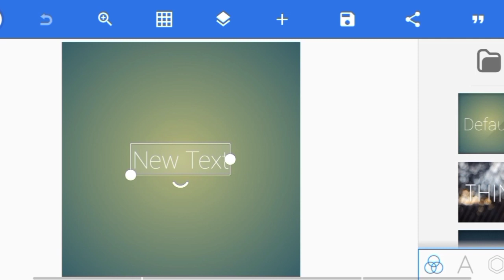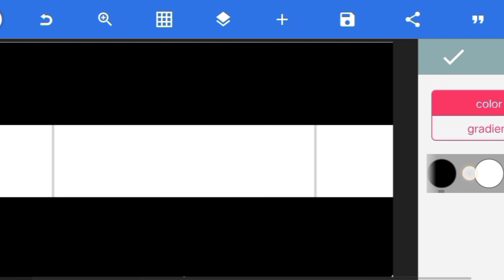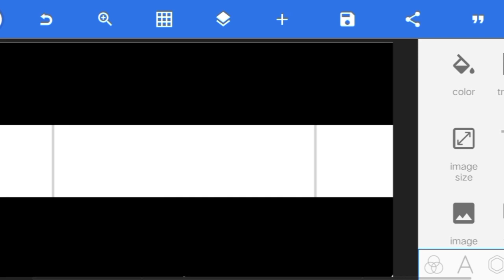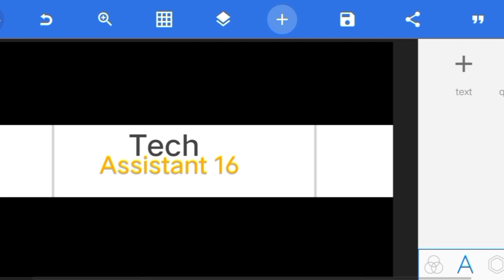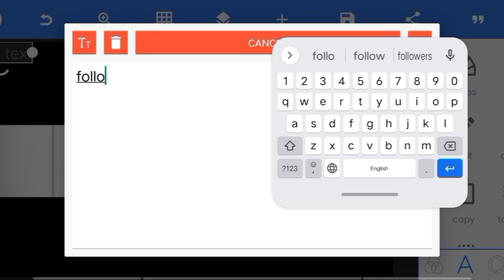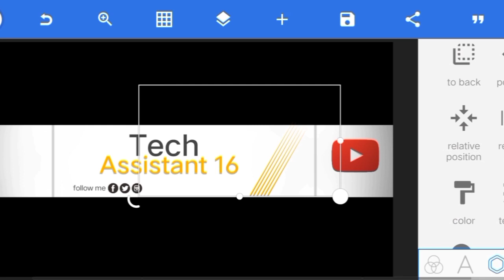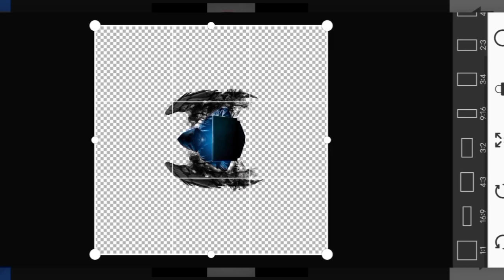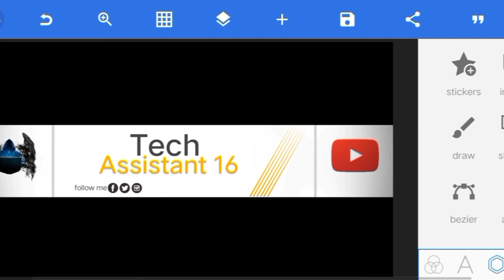YouTube banner kaise Banaye youtube banner kaise banaye How to make YouTube banner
How To Make Banner For YouTube|Banner Kaise Banaye|banner kaise banaye

Banaye|banner kaise banaye How To Make Banner For YouTube|Banner Kaise Banaye|banner kaise banaye
bnner
How to make a youtube banner in pixellab
youtube banner making on pixellab
how to make a youtube banner on canva
free youtube banner template
youtube banner kaise banaen
youtube banner editing in pixellab
mobile se youtube banner kaise banaen
Banner kaise banaye youtube ke liye
zeya technical